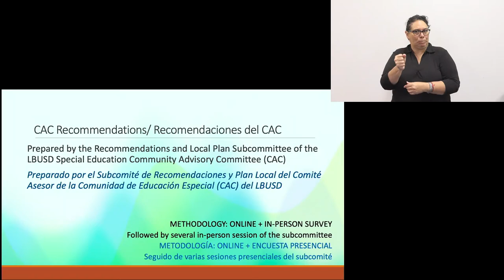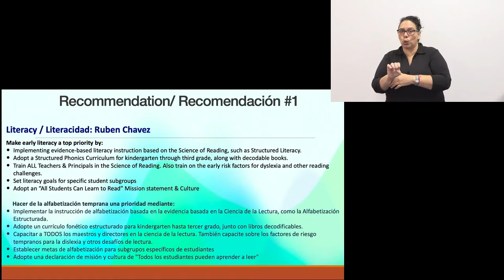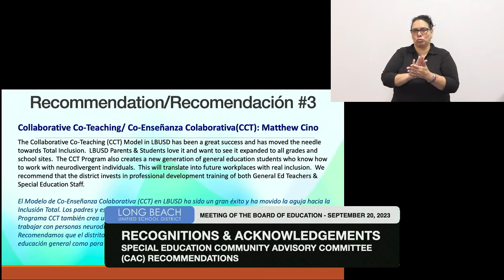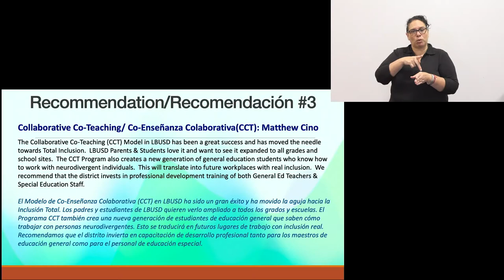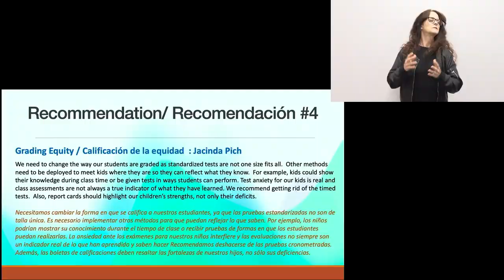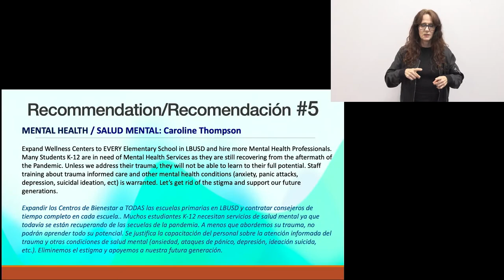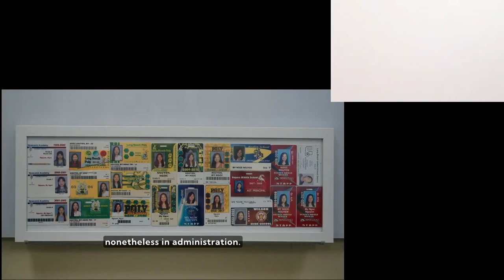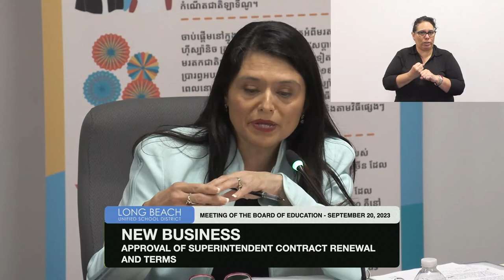(English) Meeting of the Board of Education, September 20, 2023